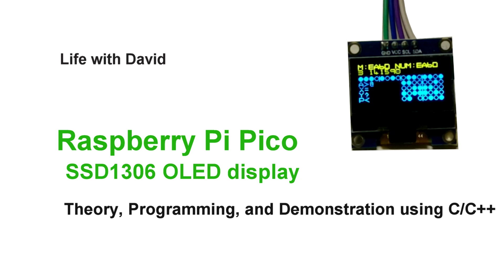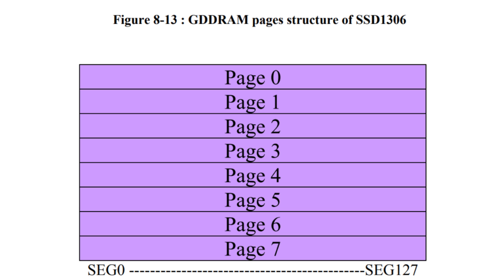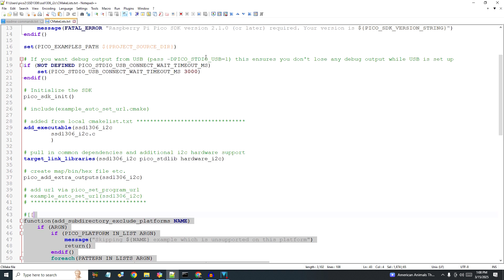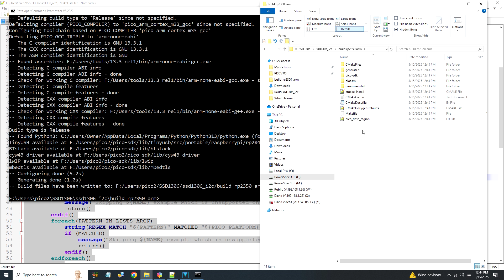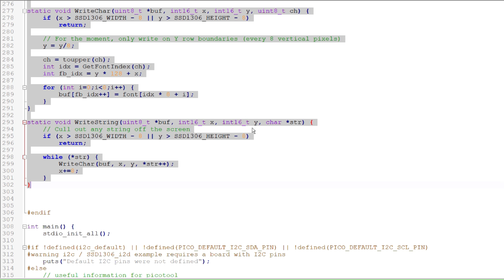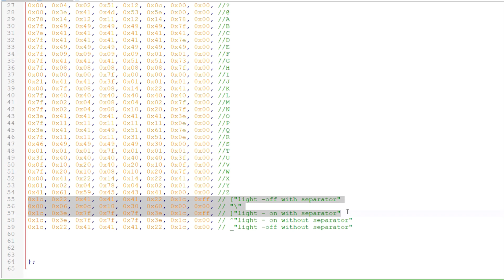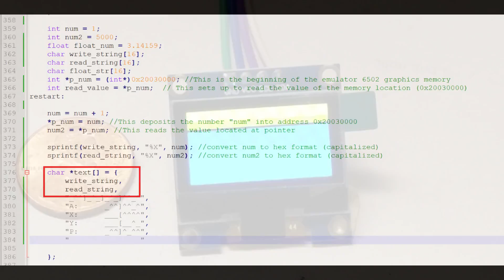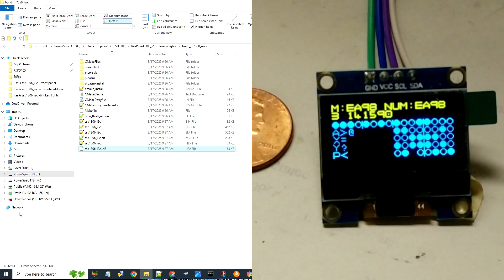SSD1306 and Pico 2 Blinkenlights -RISC-y 05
Join David as he configures the SSD1306 OLED display for a “blinkenlights” display for the Pico.  The Raspberry Pi Example program will be modified to display special characters, print a number from a specific location in memory, and give a binary representation of data from memory.

00:00 - Introduction
01:01 - SSD1306 Overview
02:37 - Running the Example Program
04:18 - Wiring the SSD1306 for I2C
05:00 - Example Program Features
06:13 - Character Map
08:34 - Displaying a number
08:58 - Displaying data from Memory
09:49 - Blinkenlights Display
11:08 - Closing